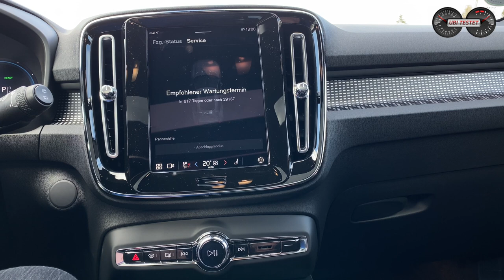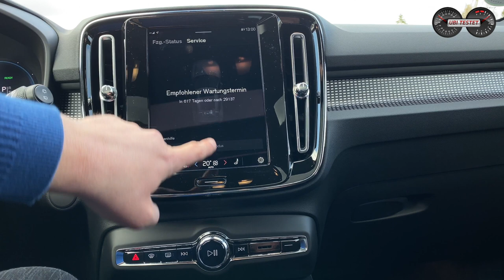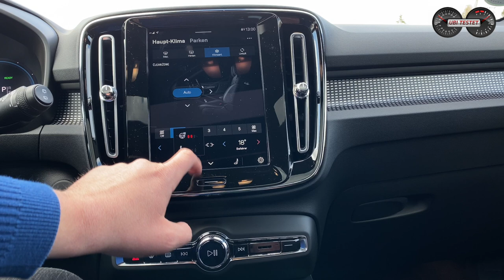Volvo XC40 Recharge P8 AWD - Der erste vollelektrisch Volvo mit Polestar 2 Antrieb | Test - Review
Volvo steht wie kaum eine andere Marke für Sicherheit, Vertrauen und Zuverlässigkeit. Mit dem Volvo XC40 Recharge Pure Electric bringen die Schweden ihr erstes Elektroauto auf den Markt. Was der kann, erzähle ich euch heute im ersten Fahreindruck.

Der Volvo XC40 ist ein kompaktes SUV, welches trotz seiner Abmessungen mit einem guten Raumangebot und besonders hochwertiger Machart zu beeindrucken weiß. Nun schicken die Schweden ihr kleines SUV als rein elektrisches Fahrzeug ins Rennen um die Elektroauto-Käuferschaft. Wie fährt sich das Kompakt-SUV mit Polestar 2 Antrieb?
408PS treffen auf 2,2 Tonnen Leergewicht und sollen für 400km Reichweite sorgen. Fahrspaß ohne Reichweitenangst?! Die erste Ausfahrt soll bereits Aufschluss geben, was Volvo mit seinem ersten voll elektrischen Modell zu Leisten im Stande ist.

Hier gibt's die Sprungmarken für Euch im Video:
00:00 Intro
02:17 Volvo XC40 Pure Electric Außendesign
04:12 Volvo XC40 Pure Electric Kofferraum
06:21 Volvo XC40 Pure Electric Platzverhältnisse im Fond
08:34 Volvo XC40 Pure Electric Platzverhältnisse Fahrersitz
09:58 Volvo XC40 Pure Electric Innenraum
15:24 Volvo XC40 Pure Electric Fahreindruck
19:29 Volvo XC40 Pure Electric Fazit

Technische Daten des Volvo XC40 Recharge P8 AWD:
EZ 12/2020
km: 900km
300kW / 408PS - 660 Nm
Leergewicht: 2.188kg
0-100km/h: 4,9s
Vmax: 180km/h
Länge/Breite/Höhe: 4,43m/2,03m (m.Asp)/1,65m
Verbrauch lt WLTP:  25,0 kWh/100km
E-Reichweite lt WLTP kombiniert: 400km
Testverbrauch: rund 28 kWh/100km
Akku: 78 kWh (73kWh Netto)
Preis Testwagen: 71.100€

Kamera: Matthias Gill

Grafiken: Matthias Gill

Moderation: Matthias Gill

Volvo XC40 Recharge P8 AWD MY21 :
Kraftstoffverbrauch kombiniert 23,8 - 25,0 kWh/100 km; CO2-Emissionen 0 g/km gemäß Herstellerangabe